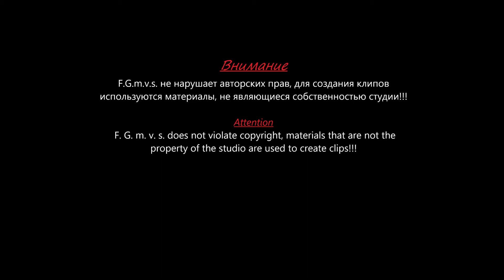Трансформеры 3 : Тёмная сторона луны [MVC] Red -Out From Under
Данный монтаж коммерческих целей не преследует.
Клип основан на фильме : Трансформеры 3 : Тёмная сторона луны

This installation does not pursue commercial purposes.
The clip is based on the movie : Transformers 3 : The Dark Side of the Moon